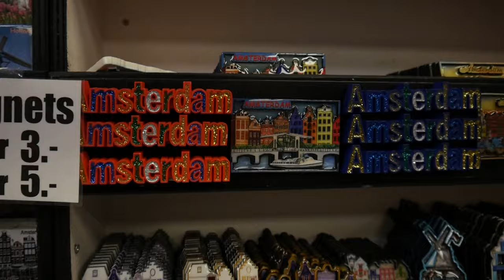Upoznao sam Hamzu u Amsterdamu